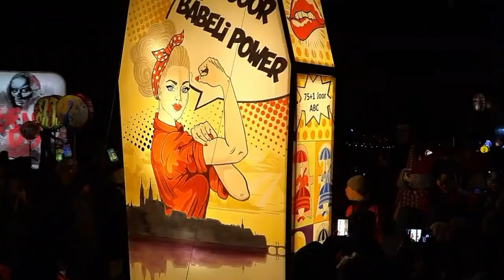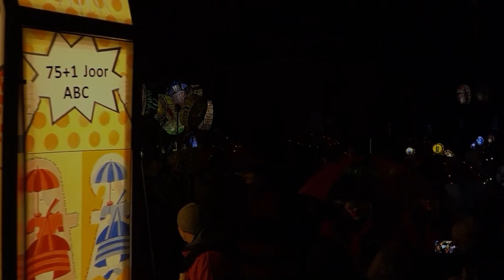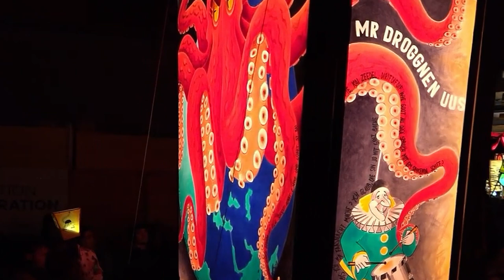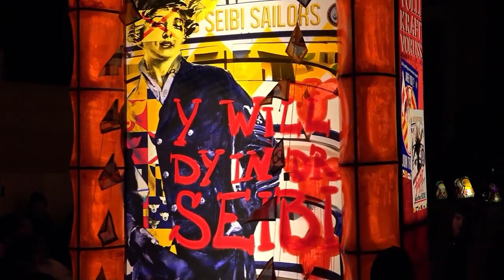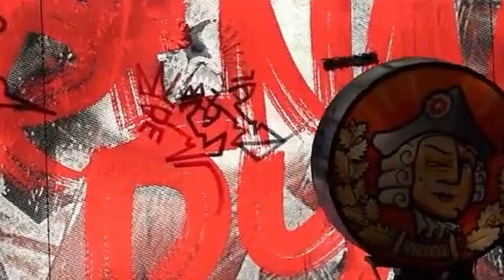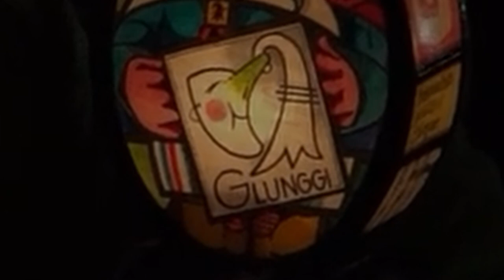Basler Fastnacht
Komponiert in den 70ern sind nun endlich feine Aufnahmen von "Basler Fastnacht" gelungen. Lasst euch einladen, in Basels nächtlichen Gassen mit zu schwingen.

EINTOPF das sind:
Clemens Körner: Keyboards
Martin Körner: Gitarre
Martin Gilsoul: Bass
Johannes Schmidt: Schlagzeug